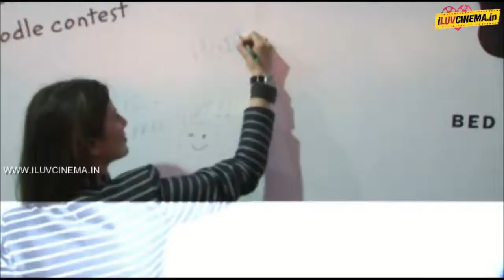Femina Carnival Mumbai 2014 Inauguration By Kainaat Arora